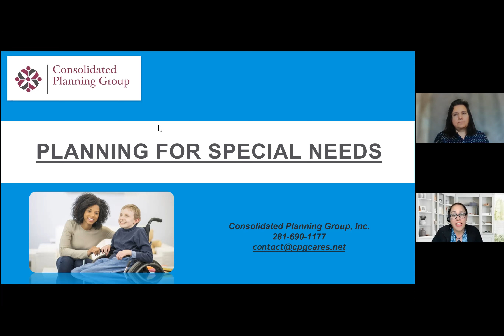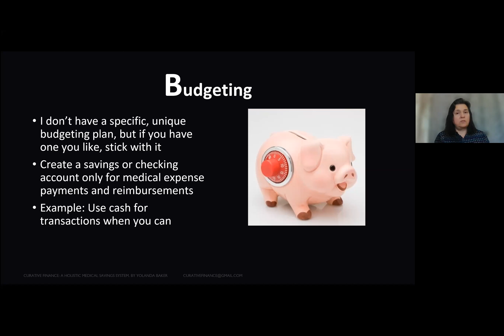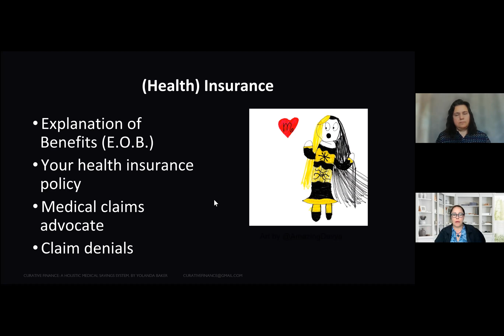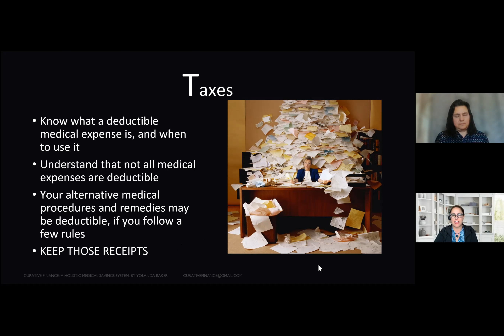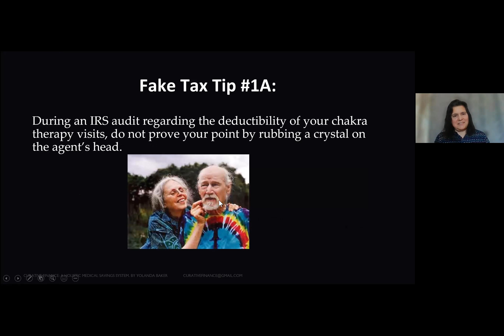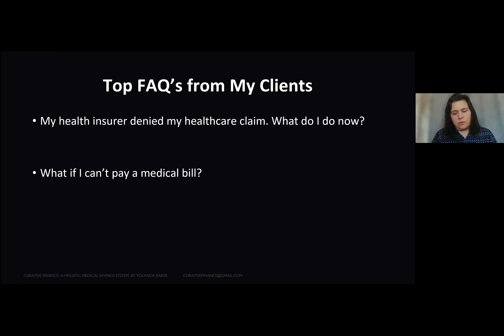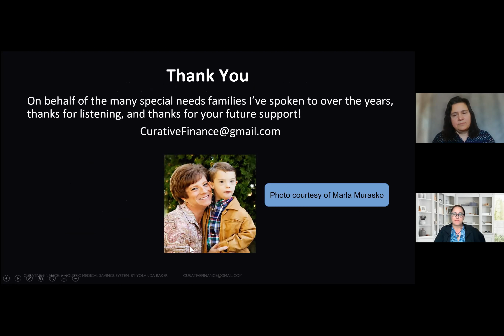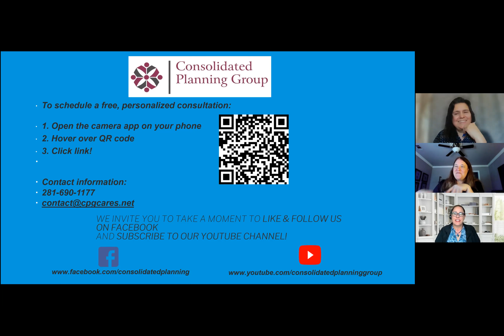How to Save on Medical Expenses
Are you worried about medical bills?  Do you wish you could win the fight with your insurance company to get more expenses reimbursed?  You may be able to resolve denied insurance claims!  Learn how at this webinar!  Join us as two presenters share their expertise on this important subject.  Accountant Yolanda Baker and Special Needs Financial Advisor Allison Schaberg share their wisdom and knowledge with you!